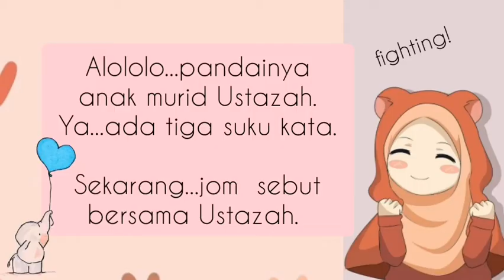Perkataan daripada tiga suku kata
Jawi Tahun 2